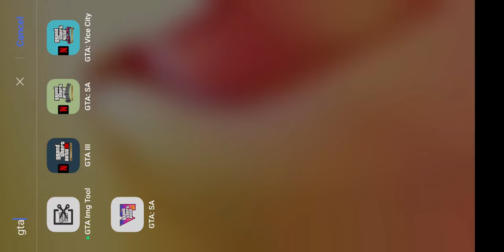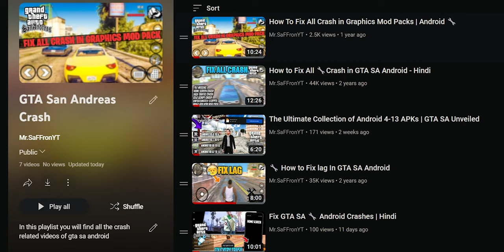🔥GTA 5 Mobile Edition with Luxuray House Mobile Graphics Modpack | gta sa android | 2025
timestaps

00:00 - 04:42 :- Modpack Overview
04:42 - 05:34 :- Installation
05:34 - 06:55 :- Crash Solution
06:55 - 07:39 :-  Conclusion
07:39 - 08:32 :- Low end device alternatives
08:32 - 09:59 :- Outro

Credit By Mod and Thanks
diesel mods
& Others
Diezel mods
Santosh
Cheeseburger
The legends
Andik suputra
SA09
aqibxOHG

🟢Check Pinned Comment for Link

My Gears